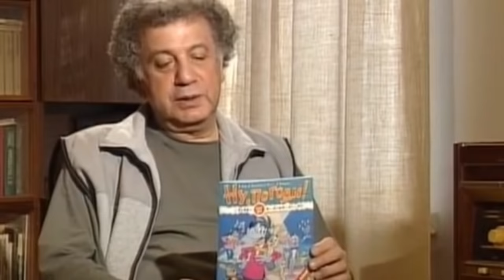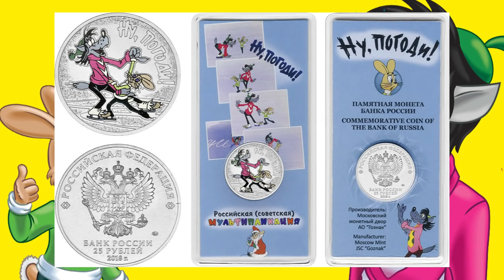КИНО ЗАДЛАН #52 - НУ ПОГОДИ!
Киноны уран бүтээлчдийн тухай, зураг авалтын ард юу болдог вэ? гээд кино хэрхэн бүтдэг талаар сонирхолтой өнцгөөс цувралаар хүргэж байна.